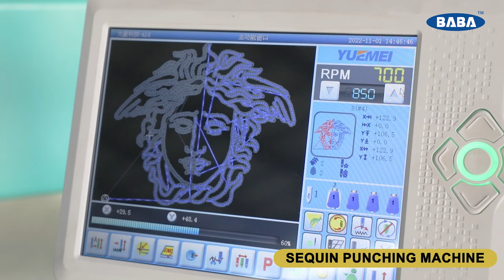BABA 4 Head Sequin Punching (Trailer) | Hotfix Spangle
High-Speed 4 Head Sequin Hotfix Spangle Punching Machine . It can be used by garment manufacturers, Logo Makers, Home Boutiques, Fashion Designers, to make sequin dots as small as 0.8 mm upto 2.0 mm. Designed in Italy the machine runs at 1200 R.P.M and contains the latest techonolgy.
The Video Showcases step by step complete Punching process , to make it easier for our customers to understand and know about the concept!

Established in 2005 by Mr Murari Lal Parasurampuria and regulated as a Private Ltd. Company in 2012 - today, Baba Machinery serves as the best one-stop shop for all textile-based machinery needs. With currently a team of 100+ employees, 7 offices (located in Jaipur, Varanasi, Kolkata, Delhi, Gandhi Nagar, Noida, Hyderabad respectively) and an all India user base, we feel proud to have come a long way from our humble beginnings.
BABA Textile Machinery INDIA Pvt. Ltd.

Brand: BABA | YUEMEI
Speed: 1200RPM
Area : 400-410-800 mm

Head Office: 309, Meghdoot Building, 94 Nehru Place, New Delhi - 110019
Regional Offices: Kolkata | Varanasi | Jaipur | Gandhinagar (Delhi) | Noida | Hyderabad